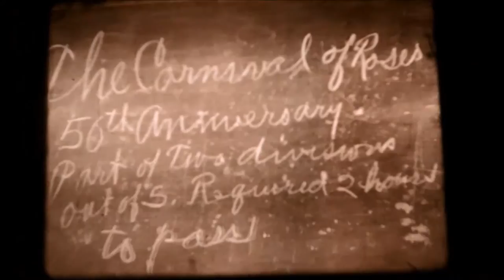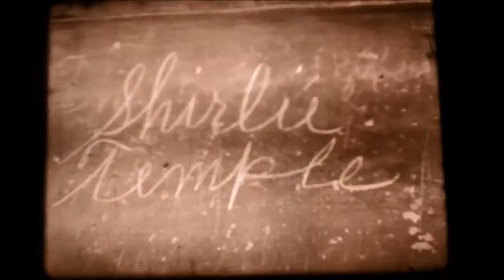16mm Home Movie, Sacramento Golden Centennial Parade, Pasadena 51st Tournament of Roses Parade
A 16mm video I found at an estate sale. The film containts foorage of the Sacramento Golden Centennial parade from 1939; 51st Tournament of Roses Parade in Portland, Oregon, in 1940; and various marching band sequences. This video plays through in its entirety once and then upside-down and in reverse as well.